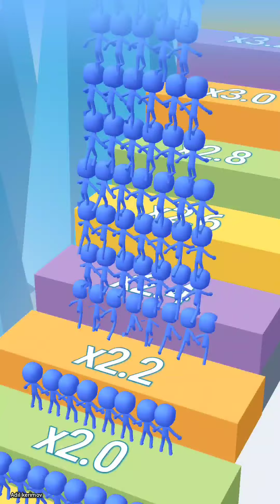Count Masters All Levels Gameplay android ios mobile game part #396